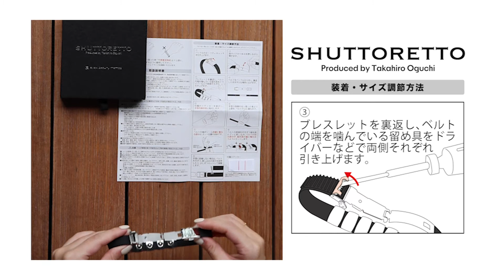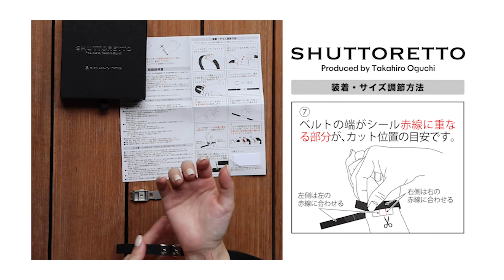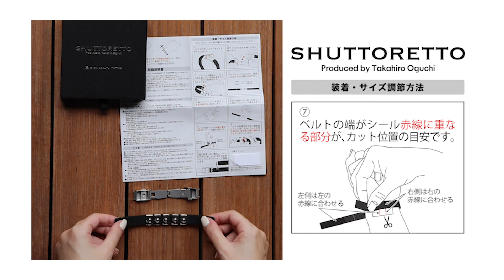大口式筋膜リリースブレスレット「SHUTTORETTO」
世界のアスリートや芸能人・著名人を顧客に持つ、30分10万円のゴッドハンドがアクセサリーに！
美容整体師大口貴弘氏プロデュース、筋膜リリースブレスレット「SHUTTORETTO（読み：シュットレット）」数量限定発売中！

■ポイント
①筋膜へアプローチ
　内側のチタンと日常的な手指運動により、リフトアップや肩コリ、眼精疲労、肩の可動域アップなどが期待できます。
②着けるだけ
　デスクワーク、ヨガやゴルフ中などライフスタイルを邪魔しません。
③ストレスフリー
　肌を擦る美顔器が苦手な方、手間や時間をかけたくない方に。

大口貴弘サロン（所在地非公開・完全紹介制）

▼大口貴弘氏プロフィール
1990年東京都生まれ。帝京平成大学鍼灸学科卒業、ハワイ大学医学部人体解剖実習修了。
10歳の頃から整形外科医の義兄の下で鍼灸整体術を学び、西洋医学、中医学、東洋医学な
どの手ほどきを受け、高校入学と共に実兄のもとでトリガーポイント、経路治療をベース
にした鍼灸＋カイロの技術を身につけ、帝京平成大学鍼灸学科在学中に鍼灸整体会社を設
立。
現在、大口式ボディテック整体協会の代表理事を務め、欧米、アジアなど世界中のアスリ
ートやセレブ、著名人を顧客に持ち、現在は完全紹介制でのみ予約を受け付けています。
大口式メソッドを受け継いだ全国で活躍中の弟子たちとともに様々な方の身体の悩みに寄り添い、独自の施術を行なっています。